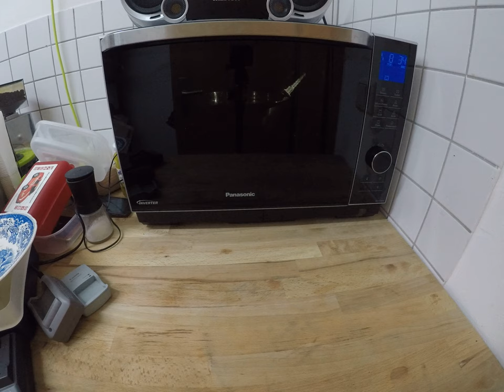cooking for women and eggs; 15